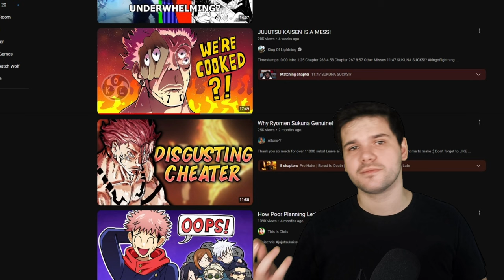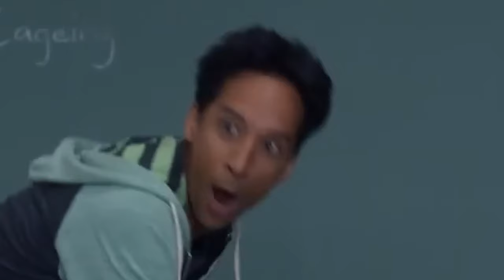Jujutsu Kaisen ended. What did it mean?